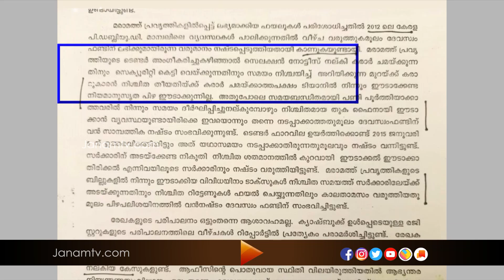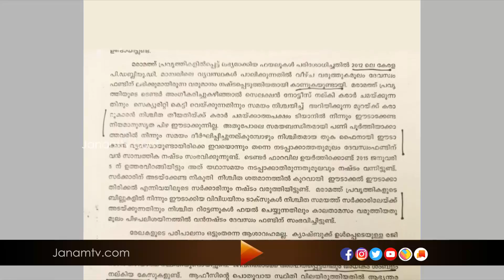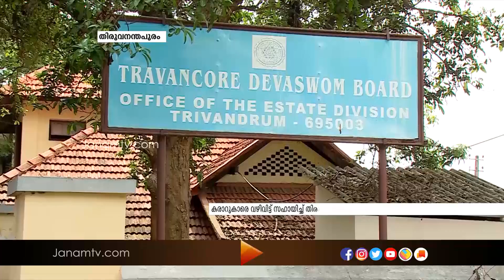കരാറുകാരെ വഴിവിട്ട് സഹായിച്ച് തിരുവിതാംകൂർ ദേവസ്വം ബോർഡ്